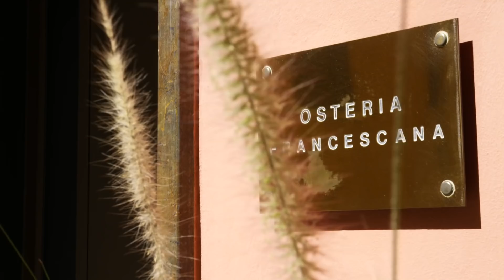Chef Massimo Bottura Recalls Childhood Food Memories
Watch the full documentary and Balsamic Vinegar of Modena recipe demonstrations

At his restaurant Osteria Francescana in Modena, acclaimed chef Massimo Bottura recalls childhood memories of his own family’s Aceto Balsamico and reflects on the passion that drives his relentless creativity.